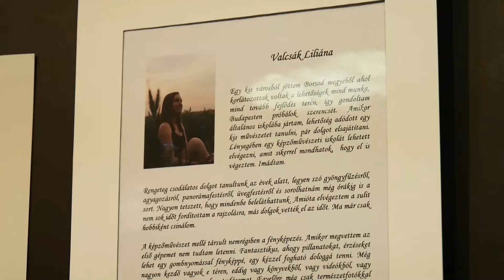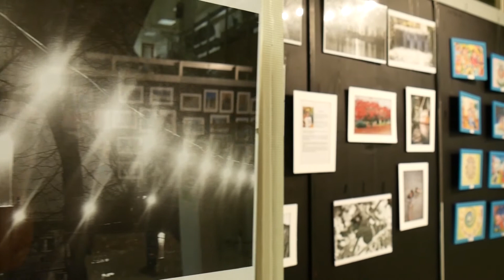Kreativitás a közszolgálatban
A Polgármesteri Hivatal dolgozóinak alkotásait mutatta be a Városháza Galériában megrendezett kiállítás.